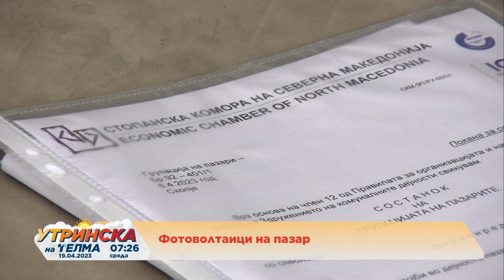Штип - Фотоволтаици на пазар